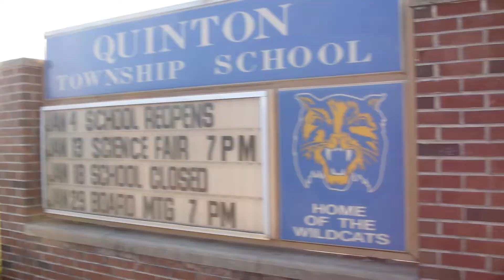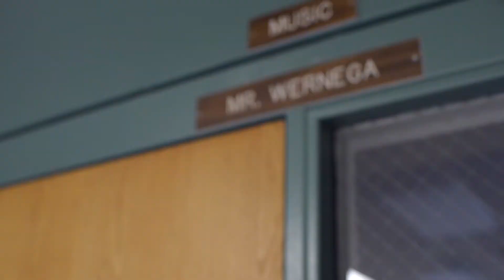Wildcat Harmonizers: Changing Lives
One extraordinary teacher leads eight extraordinary middle school kids on a journey to the International Youth Chorus Festival.